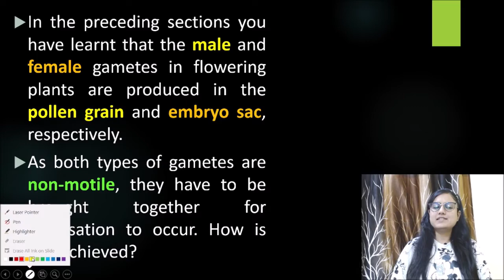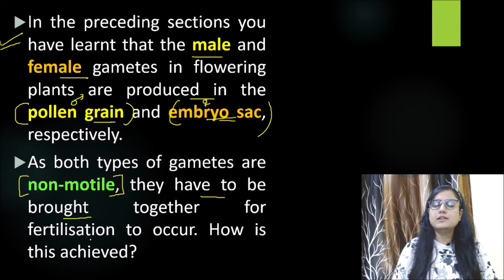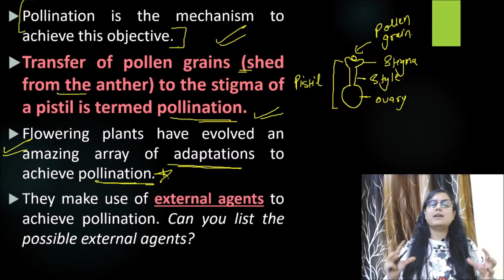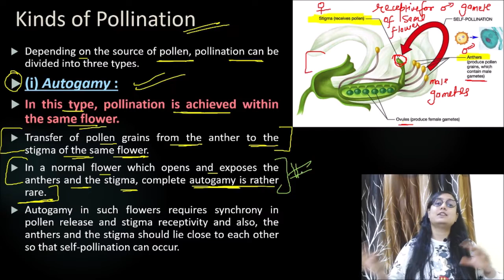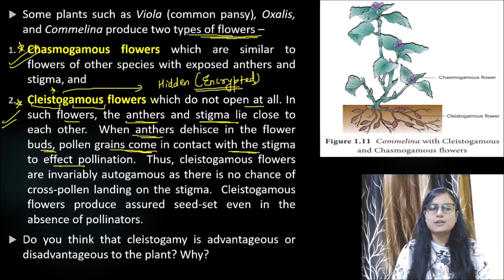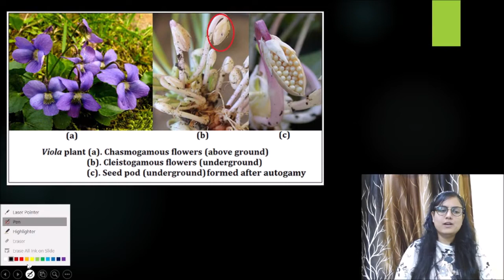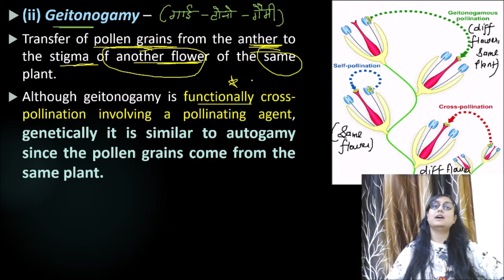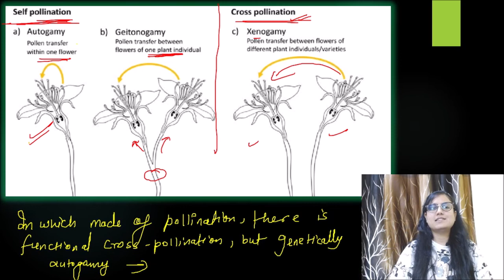Sexual Reproduction in Flowering Plants - L4 | Pollination and its types | Class12 || NEET || CBSE